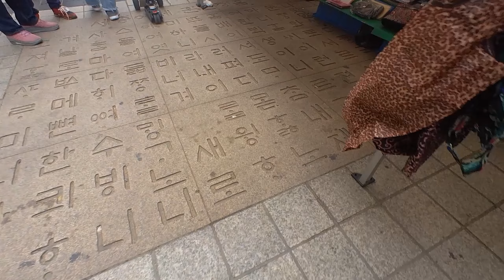혼자서 장보는 초등학교 1학년(?) - 여주한글시장에서 내돈내산 구경하는 Vlog│인스타360│INSTA360│GO2│어린이브이로그│여주여행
여주한글시장에서 해보는 인생 첫 물건 직거래
4000원짜리 달콤한 연시 한바구니를
현금 주고 직접 구입해봤다.